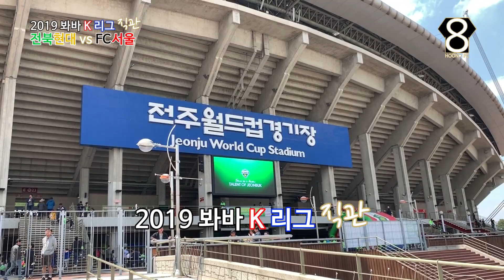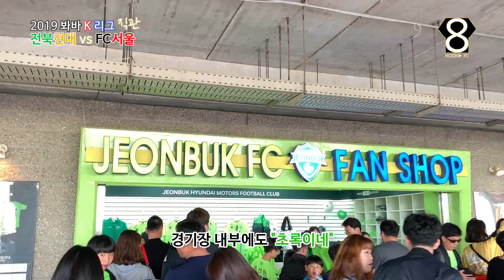[K리그 직관] 봐바 K리그[60fps] 전북현대 vs FC서울 직관 | 전설매치 | 전주성 극장?!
2019 K리그 9라운드 전북현대 vs FC서울 직관

올시즌 첫 전설매치
전주성 처음 가 본 HOONA!!
전주성 극장 직관!!

전주여행 1박~2일!
짧게 담긴 영상도 포함!!

직관평, 직관만의 묘미를 만끽하세요~
여러분의 구독+좋아요+알람설정은 큰! 힘이 됩니다!!

안녕하세요. "HOONA FC"의 "HOONA" 입니다.